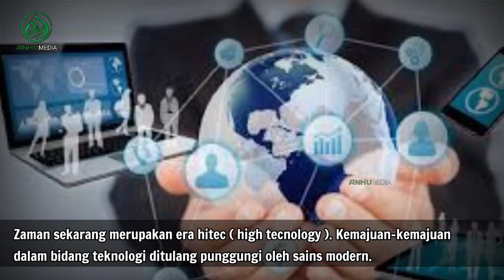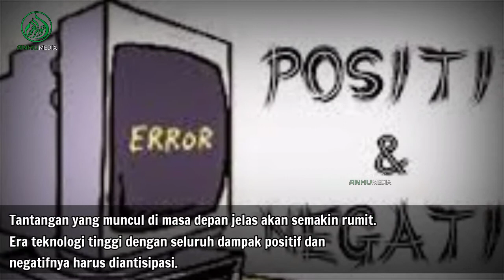Kader NU Menjawab Tantangan Era High Technology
Video ini merupakan penggalan isi dari Pengajian Ramadhan Kitab Tafsir Jalalain Surah Sad ayat 61, oleh Abah KH. M. Baidlowi Muslich setiap ba'da Subuh.
Abah KH. M. Baidowi Muslich merupakan pengasuh Ponpes Anwarul Huda yang beralamatkan di Jl. Candi 3D No. 454 Karangbesuki - Sukun - Kota Malang, beliau juga Ketua MUI Kota Malang.

Semoga video ini bisa bermanfaat untuk kita semua, dan menjadi salah satu jalan kita untuk menggapai makrifatullah.. Amin